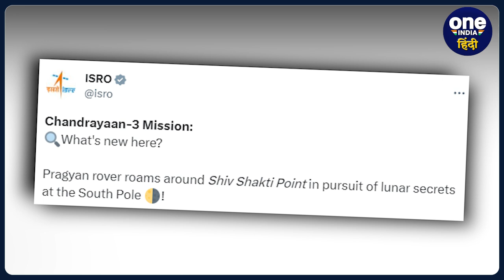Chandrayaan-3’s Pragyan rover roams around Shiv Shakti point, ISRO shares new video | Oneindia News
The Indian Space Research Organisation (ISRO) on Saturday released a new video of Chandrayaan-3's Pragyan rover roaming around the ‘Shiv Shakti’ Point, the landing point of Chandrayaan-3, on the lunar surface.